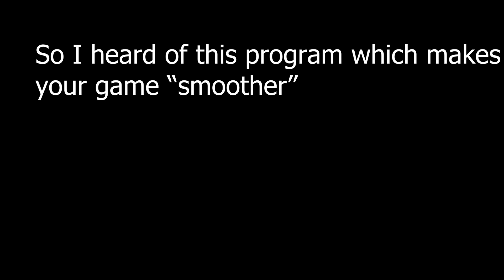This program makes your game smoother...?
Its wack